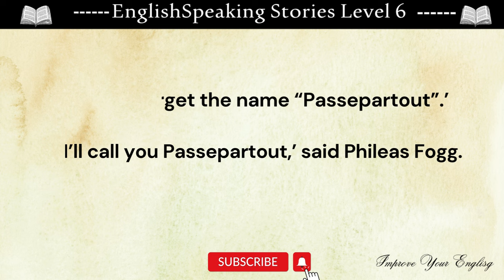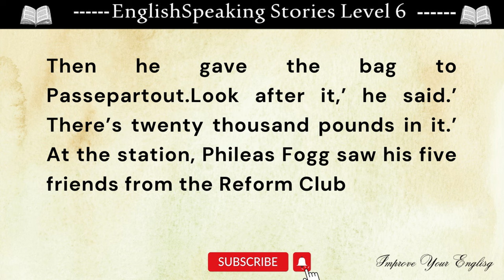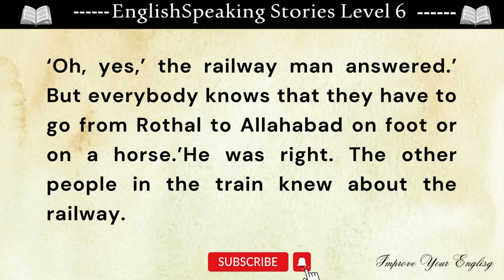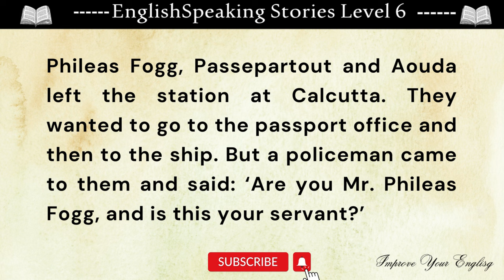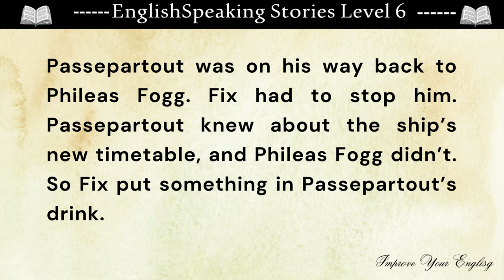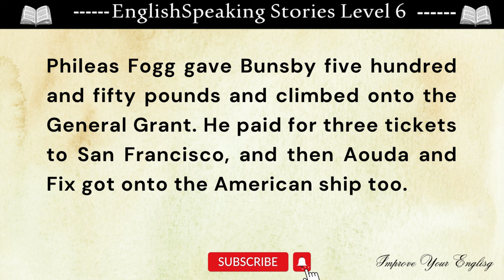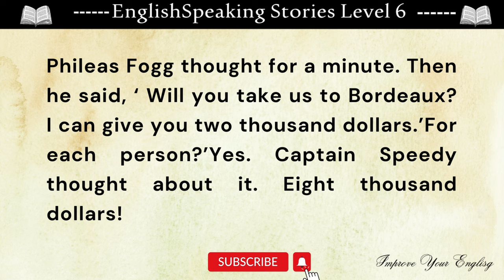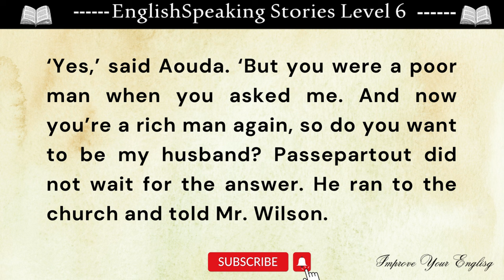Learn English Through Stories Level 6 || Round the World in Eighty Days || Graded Reader || Story